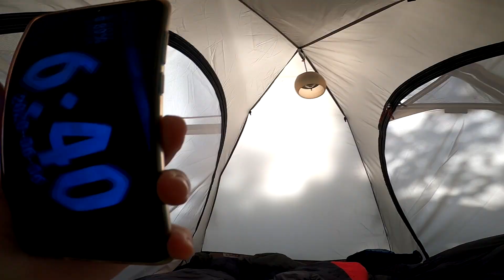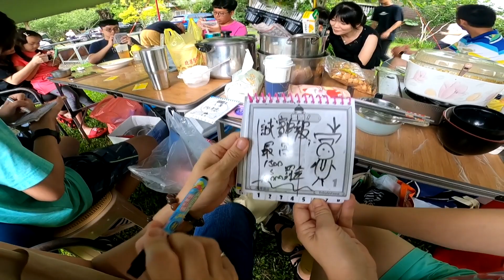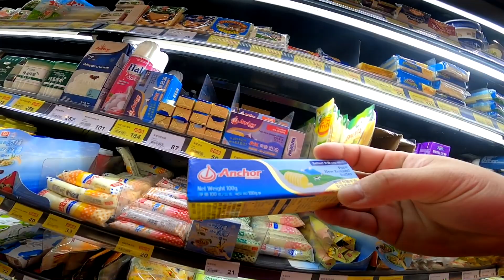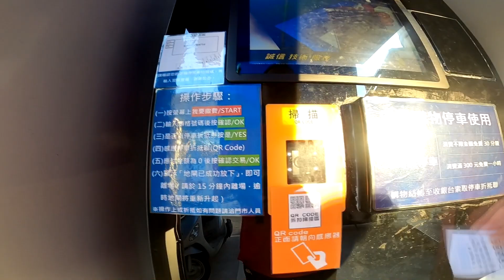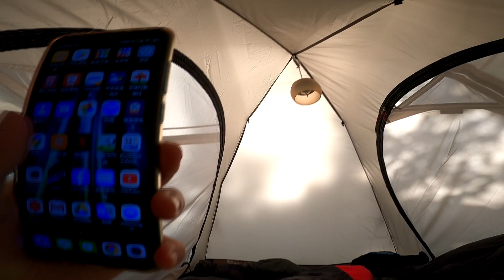【Kuoyuan機車露營】嘉義梅山小瓶祕境團露首發